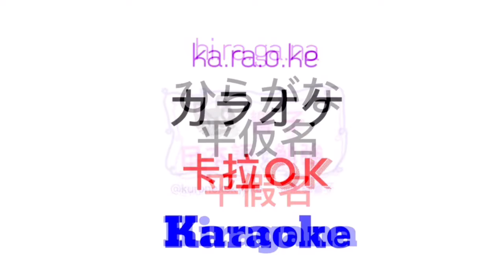日文自學 | 大家的日本語 | 日語教學 | 日語勉強 | JLPT | WORDS 31 [黑貓響子]